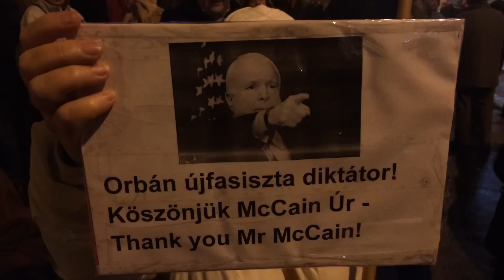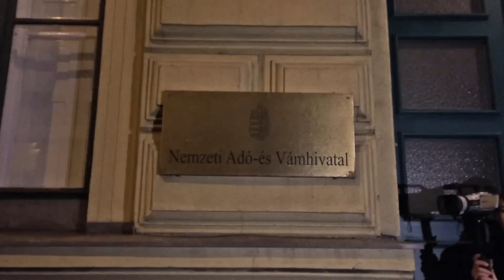Nincs Hova Hátrálnunk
Több ezren demonstráltak tegnap Budapesten  ahol többek között új rendszerváltást követeltek. A  beszédek alatt lökdösődés kezdődött a parlamenti főlépcső előtt, többen a földre ültek, a rendőröket sörös dobozokkal dobálták míg ők a tüntetők első sorába  könnygázt fújtak.